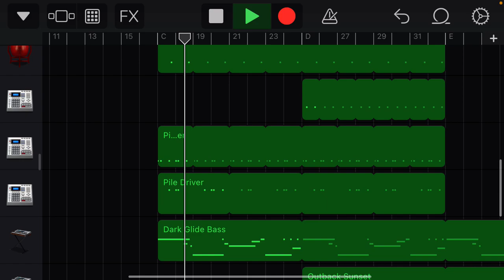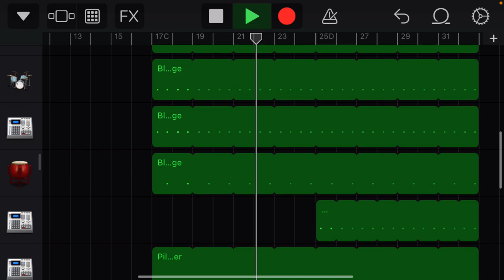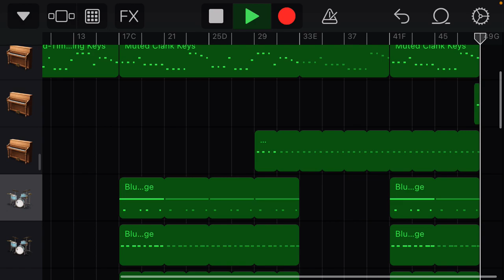Runaway roughly remade in garageband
I wasn't trying to copy exactly, just wanted to try and get the same feeling :)